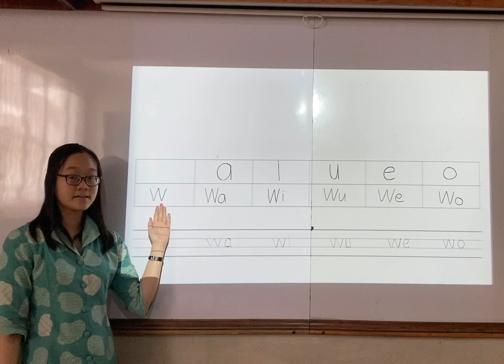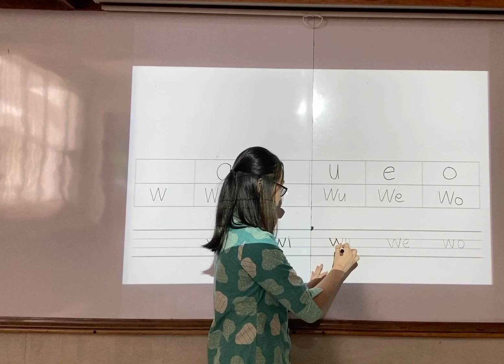TKA -- B.Indonesia belajar membaca & menulis wawiwuwewo (I) Tgl 30 Okt 2020